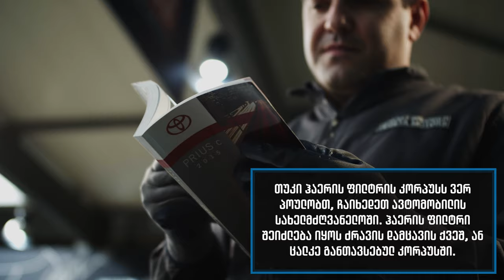რა სიხშირით უნდა იცვლებოდეს ჰაერის ფილტრი?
თუ ავტომობილით გადაადგილება ოდნავ დაბინძურებულ გარემოში გიწევს, რეკომენდებულია, ჰაერის ფილტრი ხშირად შეცვალო. რაც უფრო ბინძურდება ჰაერის ფილტრი, იზრდება ძრავის დაზიანების რისკი და საწვავის მოხმარება.
მეტი საინტერესო და საჭირო ინფორმაციის მისაღებად უყურე თეგეტასსახელმძღვანელოს და იზრუნე ავტომობილზე თეგეტას რჩევებთან ერთად.